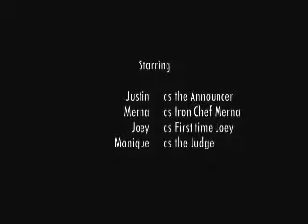Iron Chef Japan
Japanese Project